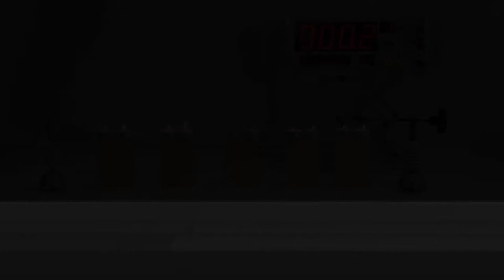Dependence of the resisstance on the temperature - experiment